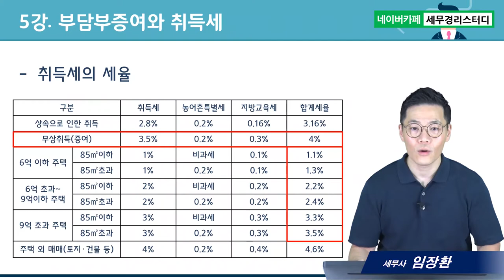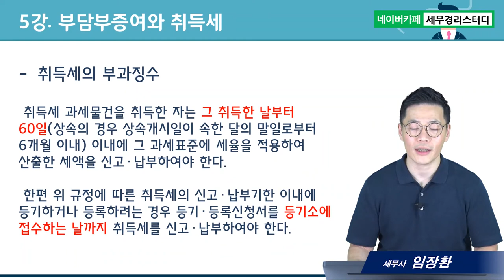부담부증여의 모든 것, 부담부증여와 취득세 - 임장환세무사의 5분특강 #5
1. 대(大)제목 : 부담부증여의 모든것
2. 소(小)제목 : 부담부증여와 취득세
3. 소소(小小)제목(3가지) :
      1) 취득세의 과세표준
      2) 취득세의 세율
      3) 취득세의 부과징수